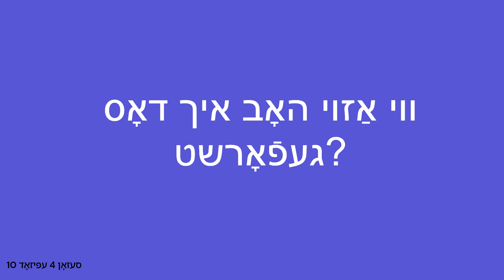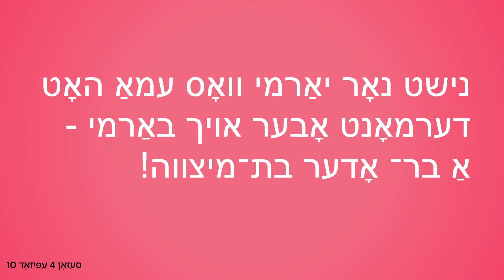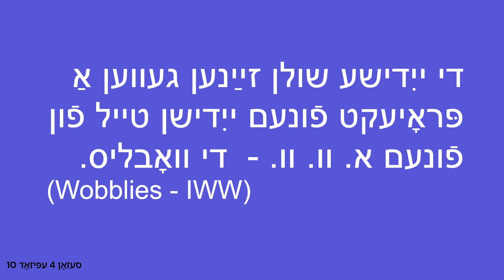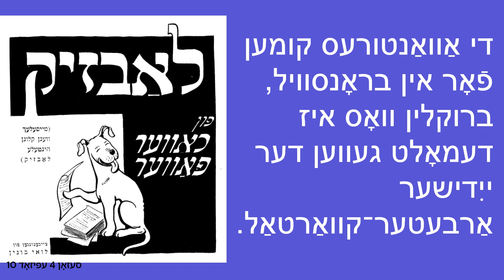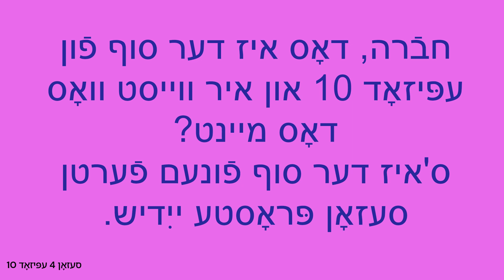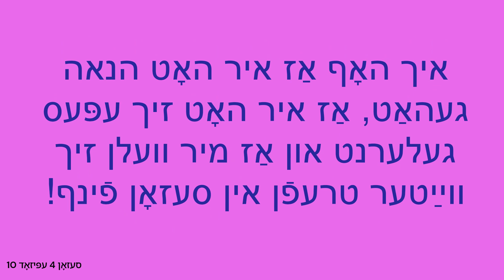Jewish English & Chaver Paver : Simple Yiddish Listening Practice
In this episode we hear from Emma Breslow about her research on Jewish-English and other topics! And a little about the Communist writer of children’s literature, Chaver Paver.

Learn Yiddish with simple audio for learners and everyone who wants to hear a little Yiddish.

This episode is the final episode in Season 4. We'll be back with new episodes soon!

Thanks to Sue Lynch for her help in making all our Youtube videos!

You can also find all episodes on Spotify, Apple Podcasts and listen anywhere you get your podcasts.

פּראָסט = simple, common, crude, of the masses!

Proste Yiddish is entirely volunteer-made, on the lands of the Wurundjeri Woi-Wurrong People in Naarm (so-called melbourne, oystralie).